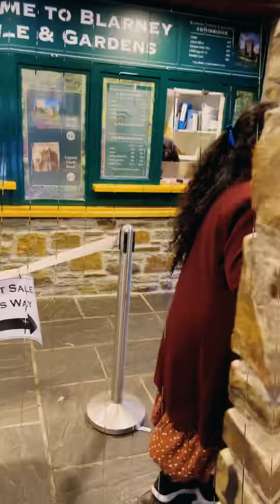Ponnus with kallu cheachi # trips # fun time # cork trip